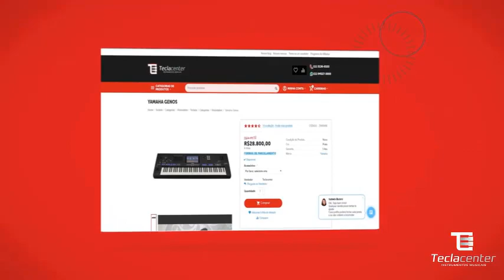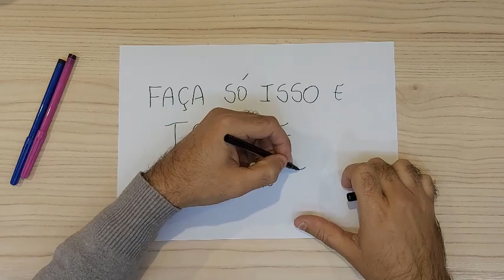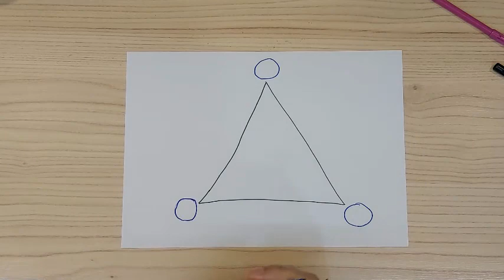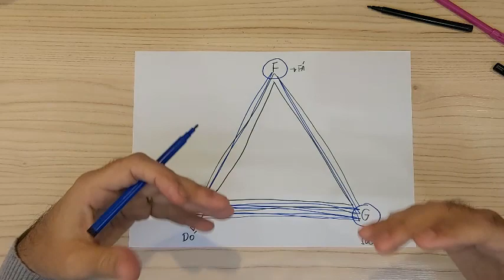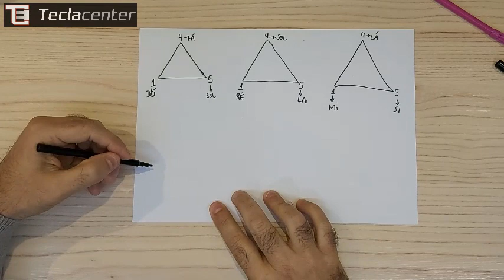FAÇA SÓ ISSO E TOQUE SEM CIFRAS JÁ USANDO O TRIÂNGULO MÁGICO!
Curso Completo Aprendendo Teclado por APENAS R$ 297,00 reais!